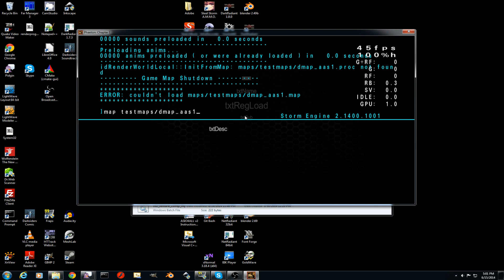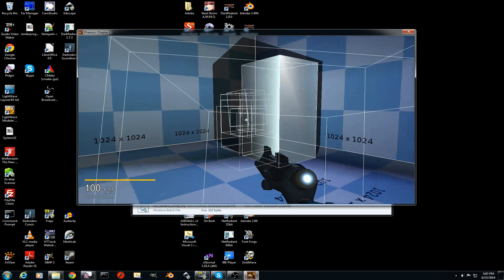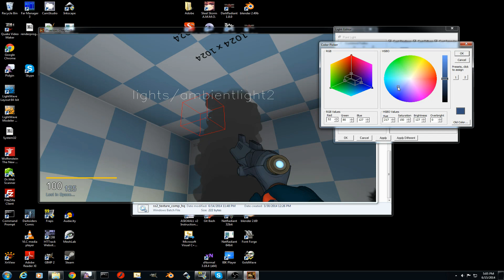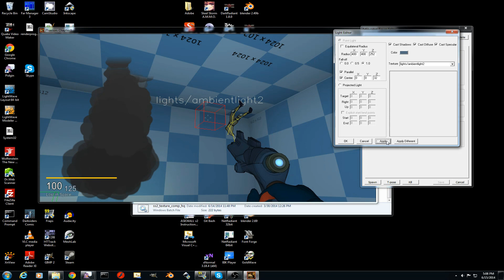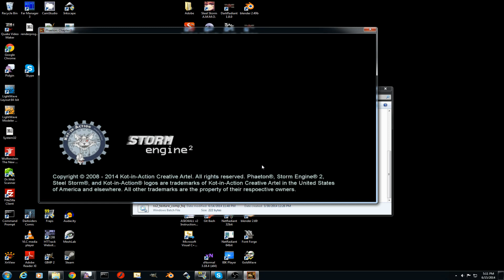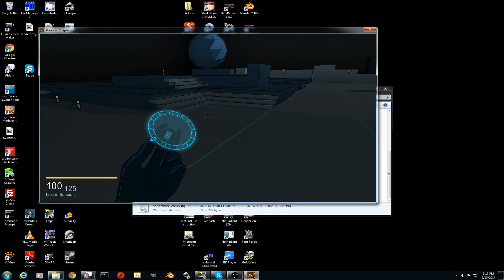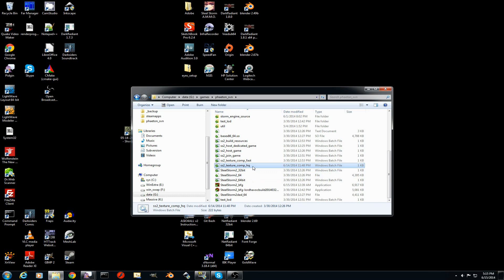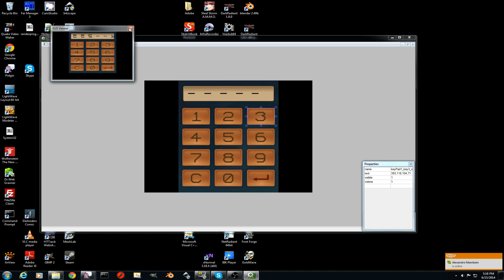Storm Engine 2 at first glance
It's been a loooooong time since I uploaded last video. One of the biggest reasons is that we have been ironing out engine's bugs (AMD, I am looking at you), enhancing rendering and porting over almost all existing tools (Material Editor doesn't help making materials quicker, so I was left broken, DoomScript Debugger was disabled in vanilla Doom 3, so it's in queue for resurrection).

This video is rather long'ish, so I suspect only diehard fans of the game engines, iD Software and their legacy, and of course Phaeton game fans, will watch it all :)